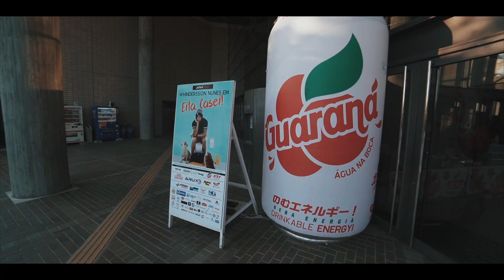TRABALHO QUE FIZ PRO WHINDERSSON NUNES NO JAPAO